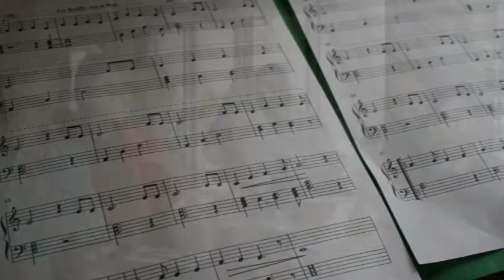(Open) the Door - Kevin Gillespie & Amanda Nagler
Written by Kevin Gillespie & Amanda Nagler. Video by Seobon.